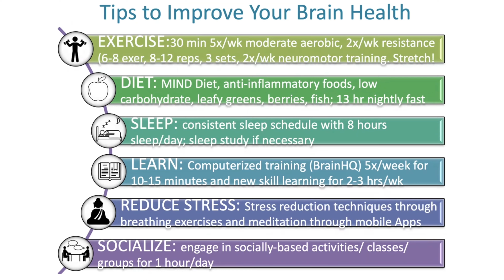Health Longevity Secrets: Alzheimer's Prevention- Free Online Summit November 29 - Dec 6, 2021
Health Longevity Secrets: Alzheimer's Prevention
Free Online Summit November 29 - Dec 6, 2021

Don't miss this amazing free online event, as your host Robert Lufkin MD interviews 24 of the world’s leading experts in Alzheimer’s disease and dementia. Over the course of seven days, you’ll meet all of them, AND they’ll tell you their most effective breakthroughs and discoveries during the groundbreaking FREE video event, Alzheimer's Prevention.

The same courageous dedication to science that wiped so many diseases from the face of the earth is finally putting an end to Alzheimer’s and dementia. Today, you have the opportunity to learn from the brilliant doctors and other experts listed on this page below, who will teach you and your family how to avoid the nightmare of facing down this disease.

This is something everyone needs to see. Our loved ones are dying because the majority of the medical establishment is misinformed. Tragically, they simply haven’t heard about all of the new and effective Alzheimer’s prevention strategies – strategies shared in one place for the first time in the landmark video series, Alzheimer’s Prevention.